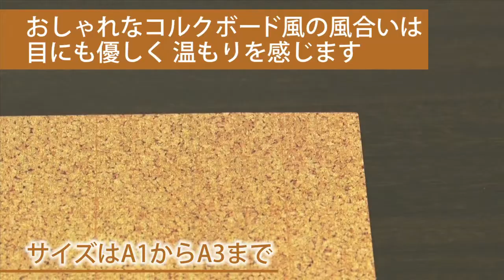プラチナ万年筆 ハレトレ